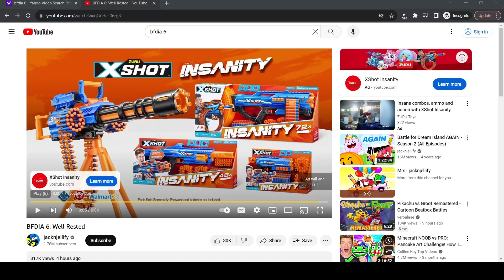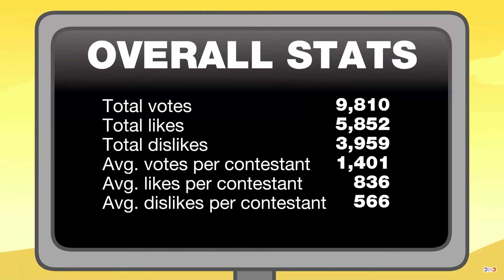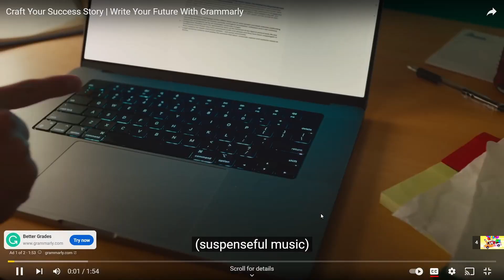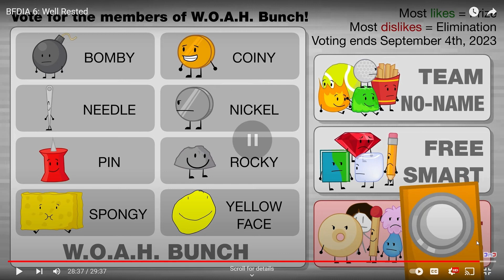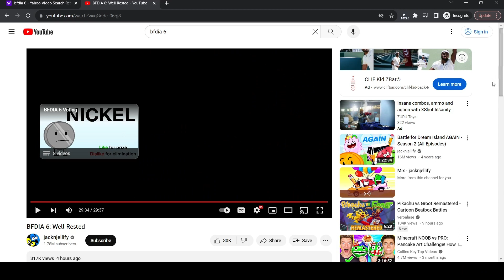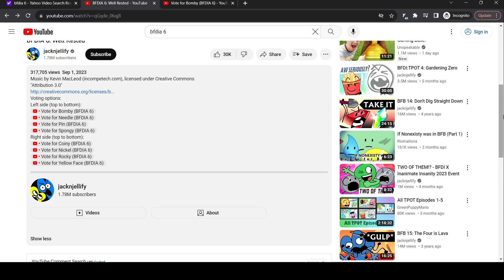bfdia 6 reaction i guess